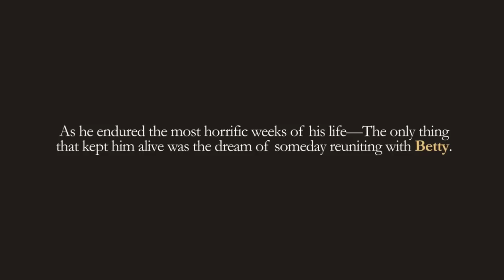'Til We Meet Again by Ray and Betty Whipps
Ray and Betty Whipps both served in Europe during WWII: Ray as an infantryman under General Patton in the trenches of Normandy, Paris, and Belgium, and Betty as a field nurse in Cherbourg, France. The two met when Betty tended to Ray after he was injured in a mortar blast. Both strong Christians, the two bonded over their shared faith, and as Betty nursed Ray back to health, they fell in love and vowed to marry after the war. However, soon after Ray returned to his unit, he was captured by German forces and held captive in Stalag VII, Germany’s largest prisoner of war camp. It was there that Ray’s faith was put to the ultimate test as he endured the most horrific weeks of his life—weeks marked by brutality, malnutrition, back-breaking labor, and near-constant death. The only thing that kept him alive was the dream of someday reuniting with Betty.

Told in first person from Ray’s perspective, with personal wartime letters from Betty interspersed throughout, ’Til We Meet Again is a sweeping love story set amid the backdrop of WWII. The perfect combination of “in the trenches” battlefield accounts and classic 1940s romance, this memoir reads almost like a novel. It is an epic story of faith, hope, and love, and a nostalgic look back at one of the most memorable periods in American history.